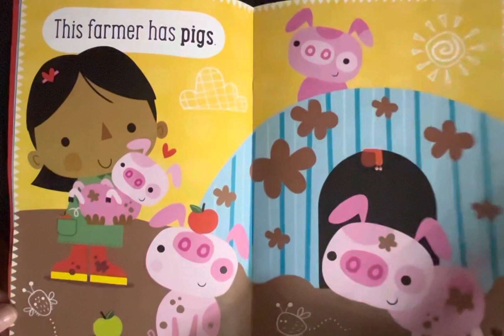Meet the Farmers by Mary Atkinson